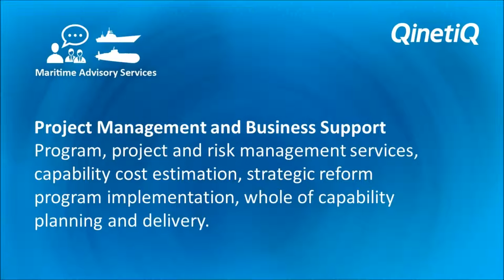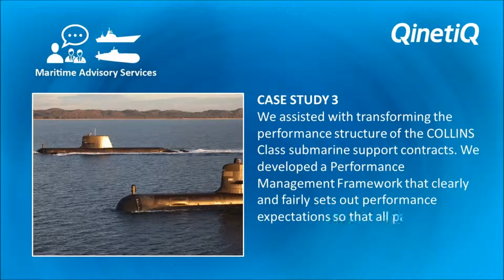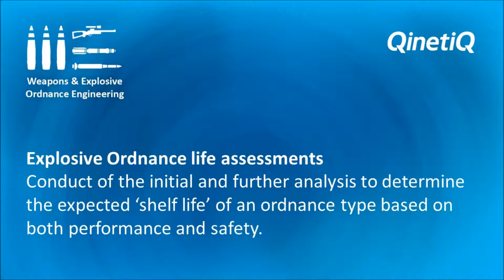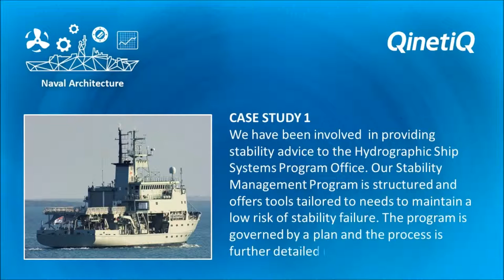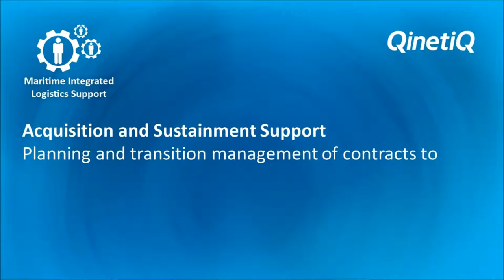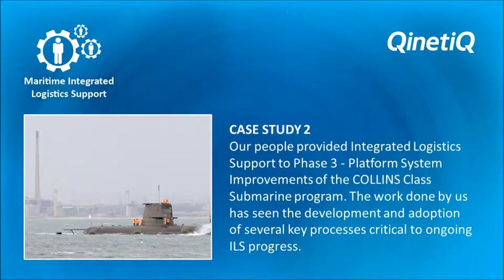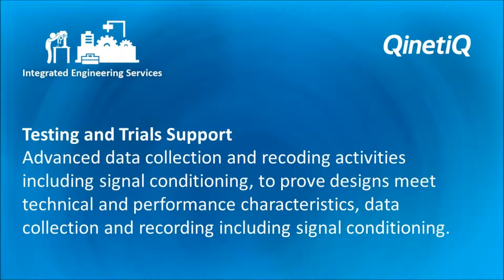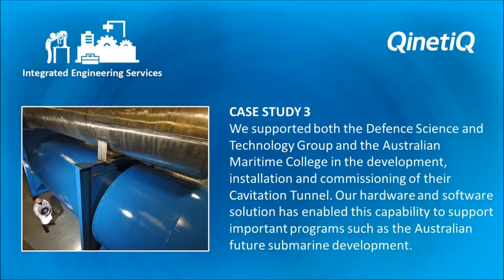QinetiQ Australia - Maritime Capabilities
QinetiQ Australia's maritime capabilities include:

Maritime Advisory Services - We support our customers to realise the full potential of their assets and reduce costs throughout the life cycle.

Weapons & Explosive Ordnance Engineering - As experts in the areas of Explosive Ordnance and munitions, we support effective decision making through the provision of Certification and Test and Evaluation services.

Maritime Integrated Logistics Support – We assist Defence in maximising the capability realised from naval systems and equipment by drawing on deep technical expertise and applying rigorous logistic analysis techniques.

Integrated Engineering Services – Our highly experienced design and manufacturing team provides professional engineering services to Defence and commercial customers.

Naval Architecture  – Our experienced naval architects provide solutions and applied knowledge to enhance vessel performance across the system life cycle.